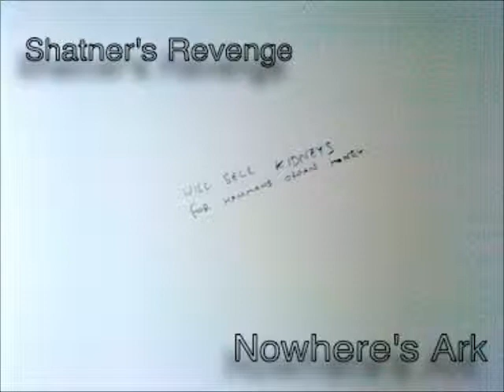Shatner's Revenge - 04. Nowhere's Ark (Nowhere's Ark EP) - NOP003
"Nowhere's Ark" is taken from:
NOP003: Shatner's Revenge - "Nowhere's Ark" (2010)
Released by N.O.P. in February 2010
(Originally self released in 2009)

Nowhere's Ark:

I've bought every copy of the Big Issue for two months now,
but that doesn't make me socially conscious,
Just plain guilty of my class.

It's hard to not participate in the corporate machine,
Fuck your pride and apologize,
Say you're wrong and I'll listen.

From powerlessness to inadequacy,
So far what used to be impossible is now too hard,
'Could have been' is not a definite probability,
More like never, you didn't miss a thing.
And now I'm riding this ark to nowhere,
Skimming through a sea of bad metaphor,
Cynical religious reference,
It's just opinion, I would be offended if you didn't challenge it.

Classification, not some kind of Fonzy scale,
Fuck your head, melt your brain,
Deliver facts without emotion,
But that's news and this is propaganda.

Am I just scared by the unknown?
My deep-rooted opinion, I'm a tool,
Fuck my pride, I'll apologize,
Say I'm wrong and I hope you listen.

I'm a hypocrite, take a hit of this,
High horse bong, it tastes bitter in my mouth.
What can I say? My words taste worse than ash,
Opinions stoked up on years of prejudice,

Against the people that I see as wrong,
But assuming I'm not is my greatest fault,
A crack in the crust of my countenance,
A volcano of pure circumstance.

Any copying, lending, public performance
and broadcast of this record
encouraged and much appreciated.